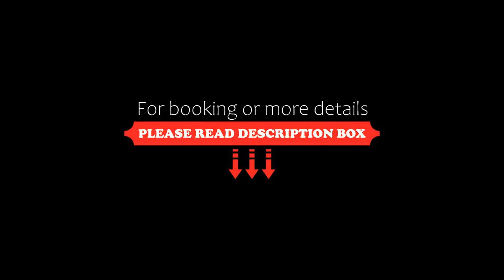Hotel Coco Tree, Gurgaon, India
About Property:
Hotel Coco Tree in Gurgaon has a restaurant and a terrace. Located around 6 km from Kingdom of Dreams, the hotel is also 8 km away from MG Road. The property is set 11 km from Ambience Mall and 2.9 km from Apollo Tyres Ltd.
At the hotel, the rooms are equipped with a balcony. Guest rooms have a wardrobe.
Hotel Coco Tree offers a continental or Asian breakfast.
Around the clock assistance is available at the reception, where staff speak English and Hindi.
Whirlpool of India Ltd is...
Property Type: Hotel
Address: Near Genpact Khushal Nagar, 122018 Gurgaon, India
Searching For
1. Hotel Coco Tree - Gurgaon - India
2. Hotel Coco Tree - Gurgaon - India Address
3. Hotel Coco Tree - Gurgaon - India Rooms
4. Hotel Coco Tree - Gurgaon - India Amenities
5. Hotel Coco Tree - Gurgaon - India Offers and Deals
Audio Credit:
Track Title: Subway Dreams
Artist: Dan Henig